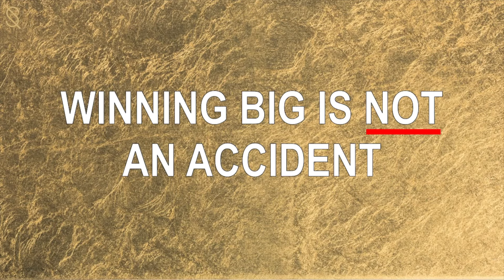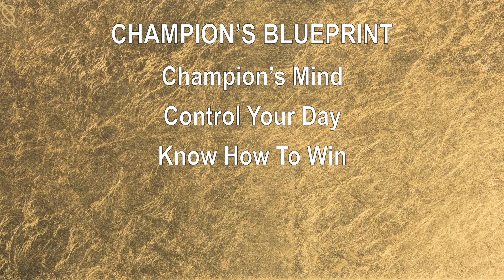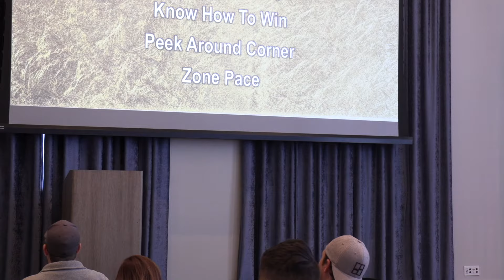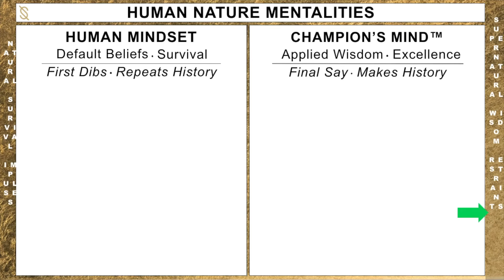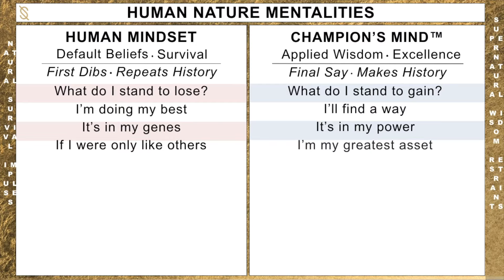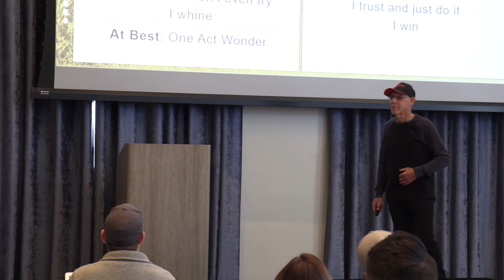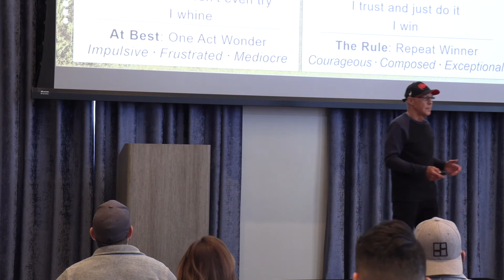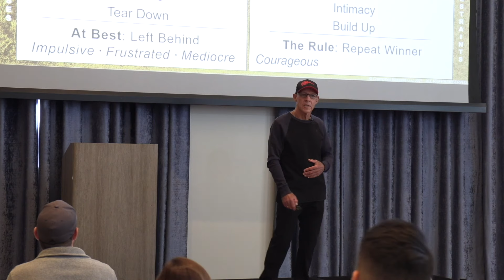The Champions Mind - Dr Jeff Spencer